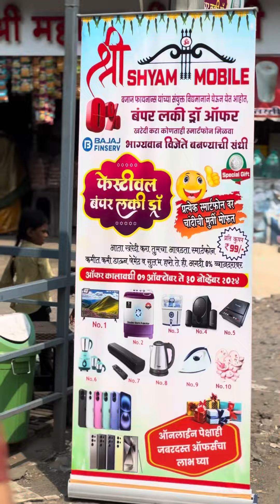FESTIVAL BUMPER LUCKY DRAW OFFER - NEW PANVEL RASAYANI !😱❤️‍🔥✅